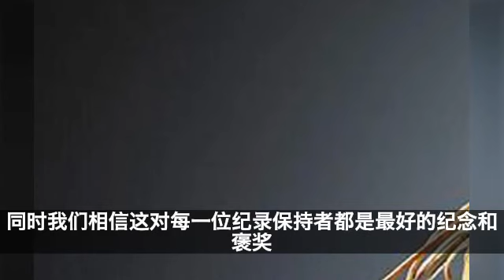《吉尼斯世界纪录大全2015》之长甲魔女太诡异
2014年9月10日，世界最权威的纪录认证机构吉尼斯世界纪录于60周年之际，正式宣布推出世界上最畅销的版权图书《吉尼斯世界纪录大全2015》。里面有指甲最长的人、舌头最长的人等等。